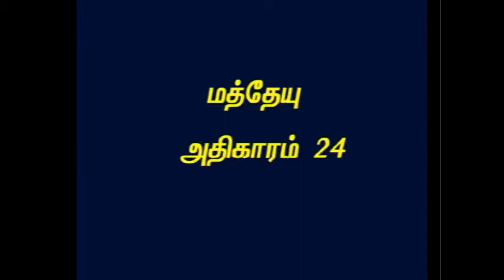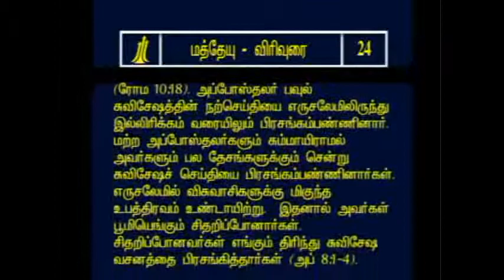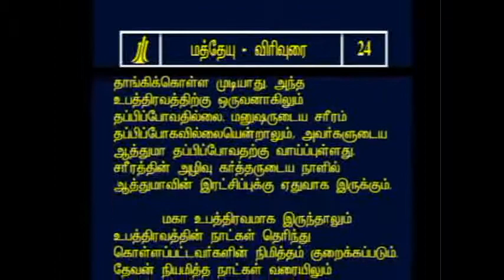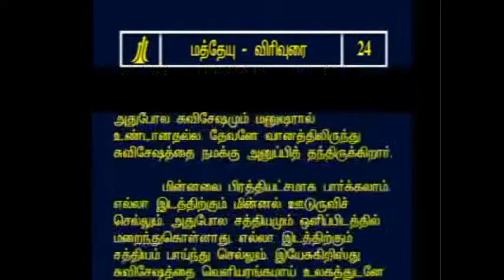Tamil Bible Commentary - Matthew 24